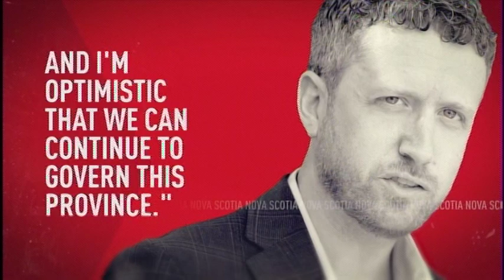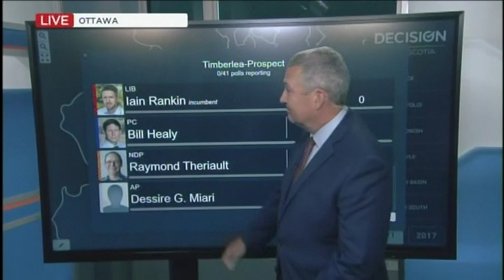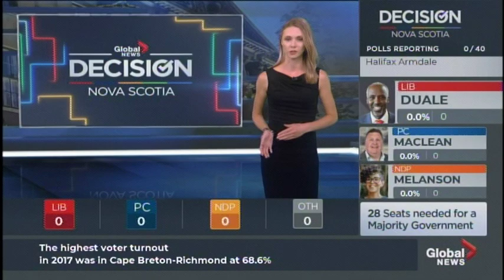2021 Nova Scotia general election - broadcast TV coverage montage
A montage of the election night coverage programs of the 2021 Nova Scotia general election from CTV Atlantic (CJCH-DT), CBC Nova Scotia (CBHT-DT), and Global Halifax (CIHF-DT). This video contains the opens of the respective networks' coverage, and a chronological order of when CTV, CBC, and Global declared a PC win, and a PC majority government.

0:00 - CBC "Nova Scotia Votes" open
3:10 - CTV Atlantic "Election 2021" open
6:16 - Global Halifax "Decision Nova Scotia" open
8:19 - CTV Atlantic declares PC Gov't
9:03 - CBC Nova Scotia declares PC Gov't
9:55 - Global Halifax declares PC Gov't
10:38 - CTV Atlantic declares PC MAJORITY Gov't
11:17 - Global Halifax signs off on election coverage without declaring a PC majority or minority gov't
11:39 - CBC Nova Scotia declares PC Majority Gov't